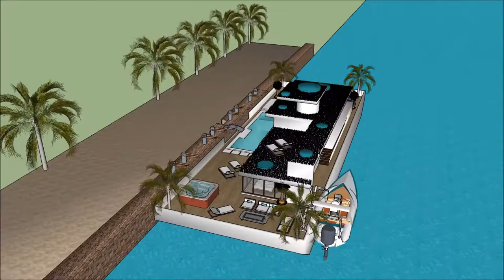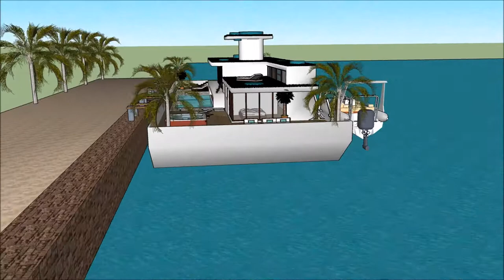sims 3船屋 SketchUp的 建筑基底面 积素建筑 漂浮的房子 建筑师 结构大游艇 无建筑执照 豪华 阿姆斯特丹 in Beograd Holland marina sims 3船屋 S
The floating house villa houseboatzania launching an innovative high-end luxury yacht floating house villa mansion home design potentially as a display of exhibition of the sims 3船屋 SketchUp的 建筑基底面 积素建筑 漂浮的房子 建筑师 结构大游艇 无建筑执照 豪华  阿姆斯特丹   in Beograd Holland marina sims 3船屋 S.

The collection of the Floating house villa houseboatzania concept of sims 3船屋 SketchUp的 建筑基底面 积素建筑 漂浮的房子 建筑师 结构大游艇 无建筑执照 豪华  阿姆斯特丹   in Beograd Holland marina sims 3船屋 S consists of high luxury and architectural art pieces in minimalism combined with living on the waterfront of the harbour.

The floating house villa mansion yacht design has the basis to sustain living with high standards and contemporary structural design - sims 3船屋 SketchUp的 建筑基底面 积素建筑 漂浮的房子 建筑师 结构大游艇 无建筑执照 豪华  阿姆斯特丹   in Beograd Holland marina sims 3船屋 S with numerous of prospects for excessive living and
celebrating the desire of life worldwide: